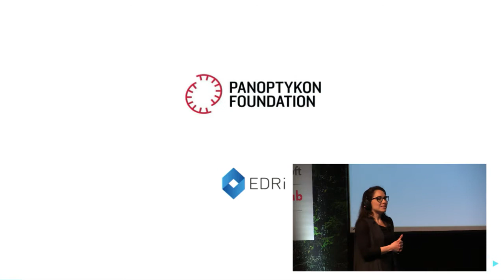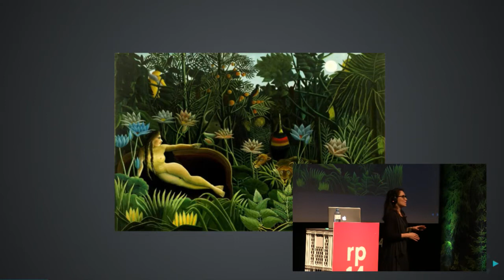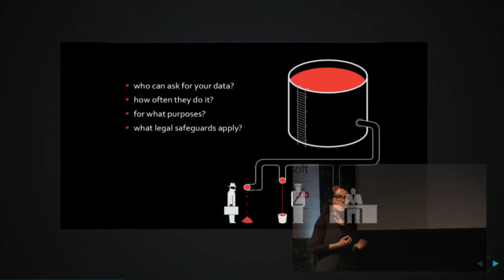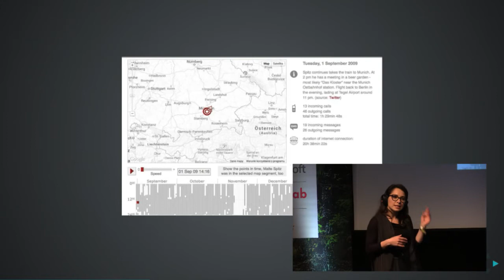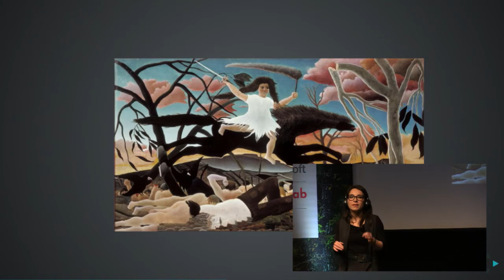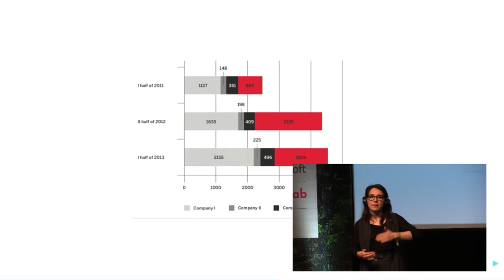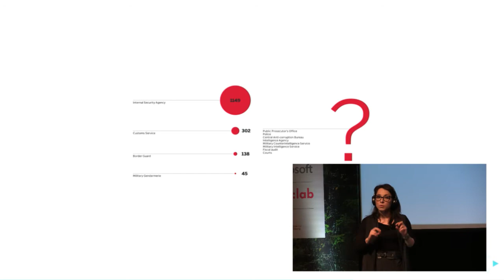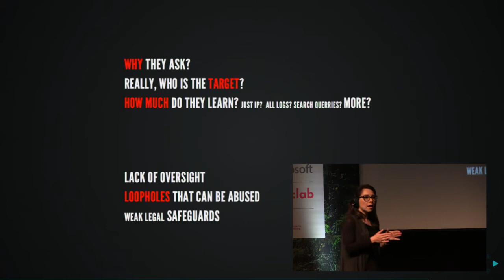re:publica 2014 - Katarzyna Szymielewicz: Why should yo...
If you want to know what state knows about you and why so much, then we have something in common. In the post-Snowden world we became well aware that data we store on servers belonging to private companies tends to have a second life. It is where secret services and law enforcement meet the Internet. How to prevent bulk transfers from private to public data bases? How to make sure that due process is in place? What do we know about disclosures of our data and how can we learn more?